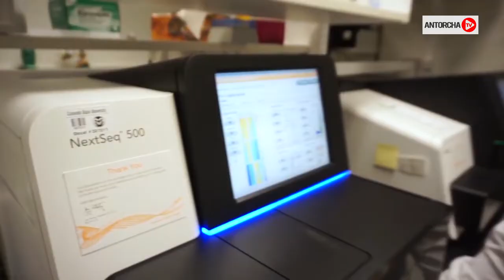Implementación de vacunas contra covid-19 sin planificación seria